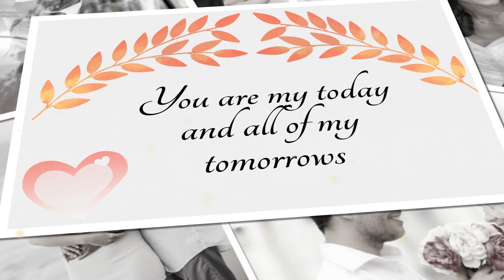Photo Flyby Template and Styles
This Show Template and set of Slide Styles for ProShow Producer is available only